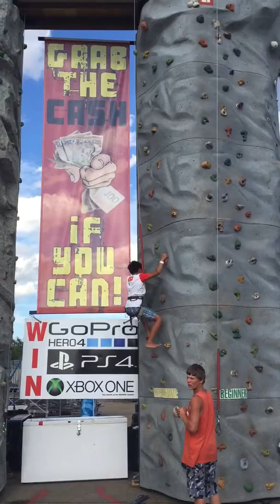Rock Climbing - Kdays 2016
Trying to reach the top